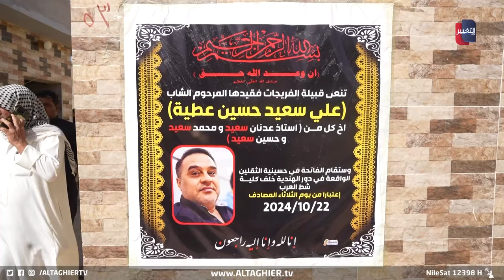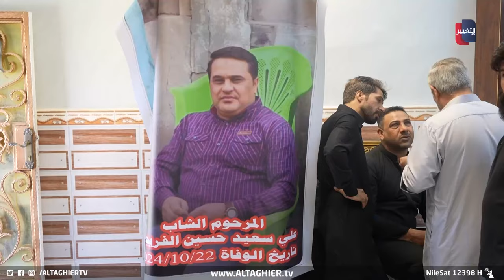لن تصدق ما حدث لهذا العراقي بعد إزالة منزله | تقرير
شهدت مدينة البصرة حادثة مؤلمة، حيث أصيب مواطن بجلطة دماغية بعد أن قامت القوات الأمنية بإزالة منزله المتجاوز وسط المدينة. ووفقًا لشهود عيان، فإن المواطن لم يكن على علم مسبق بقرار الإزالة، ما تسبب له بصدمة نفسية كبيرة أدت إلى تدهور حالته الصحية بشكل مفاجئ ووفاته.
موقع قناة التغيير الفضائية  الالكتروني